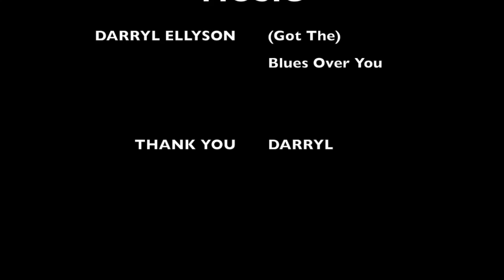Day with the Dolphins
photos from a recent Vacation